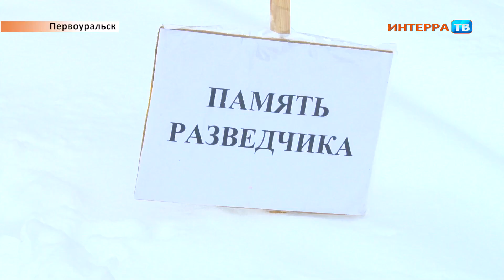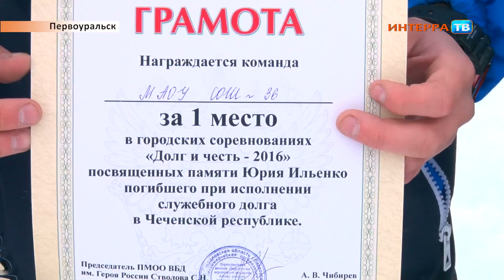Соревнования памяти Ильенко 01 11 16